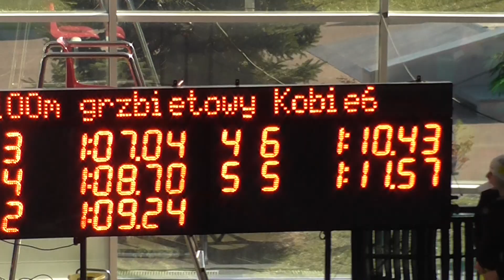Aga Ancypo 100m grzbiet Sokółka 13 10 2018